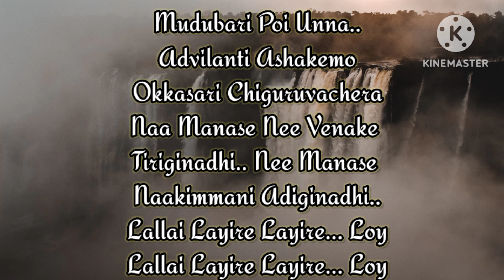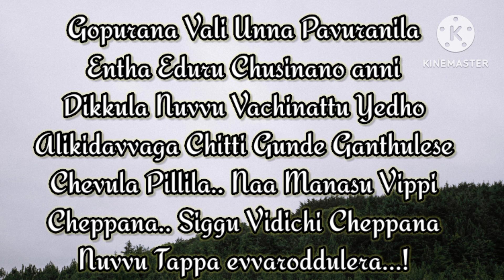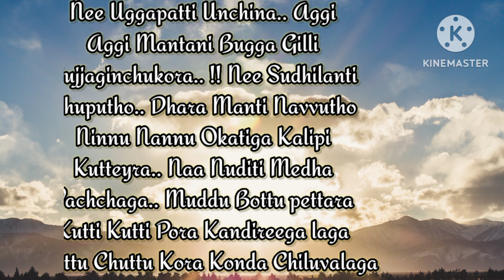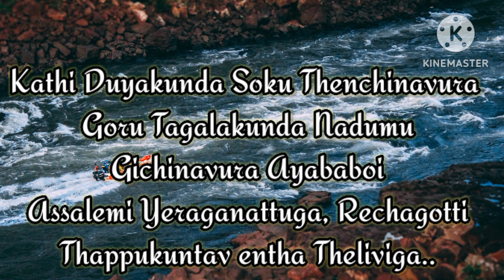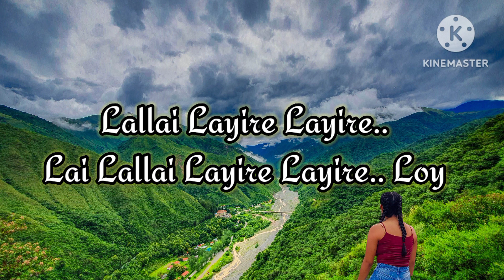Katuka Kanule song lyrics| Surya, Aparna| Aakasam ni hadhura